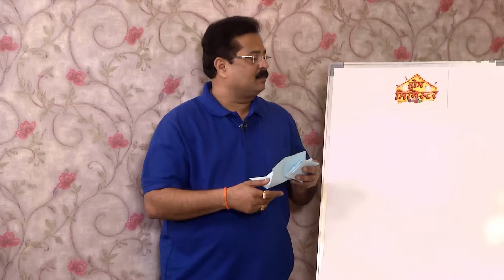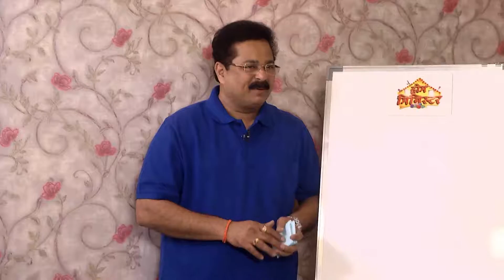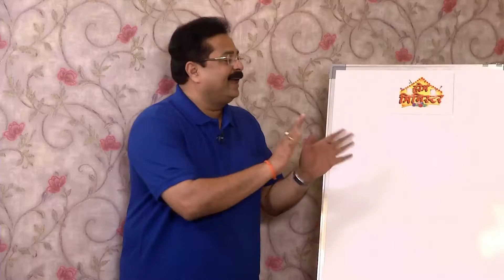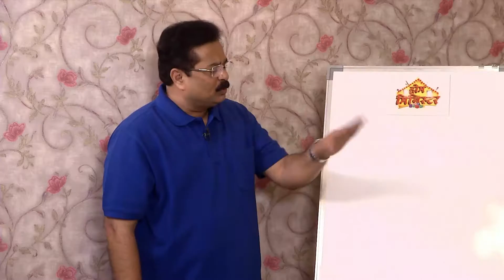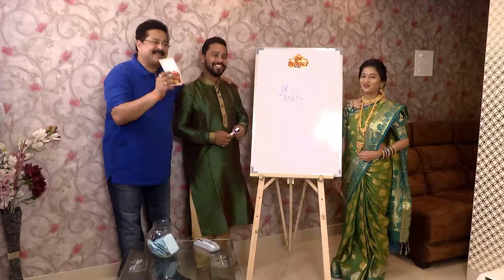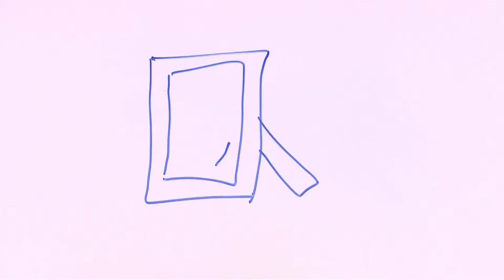Home Minister - Ep - 2399 - Full Episode - Aadesh Bandekar - Zee Marathi